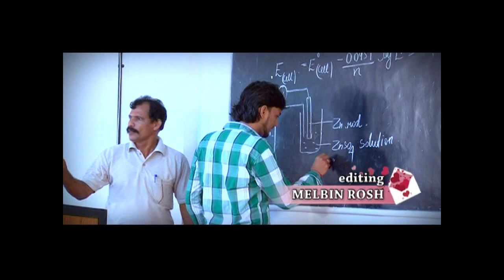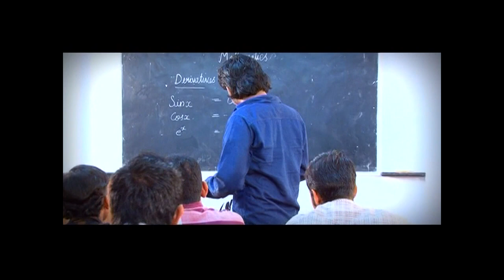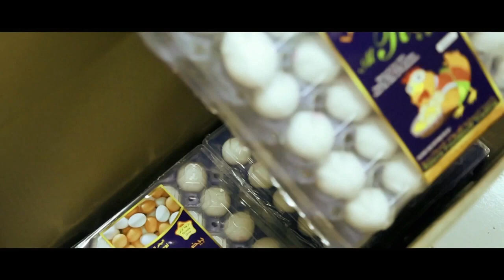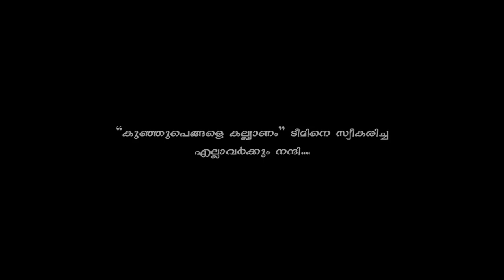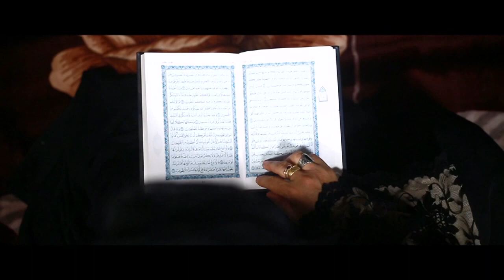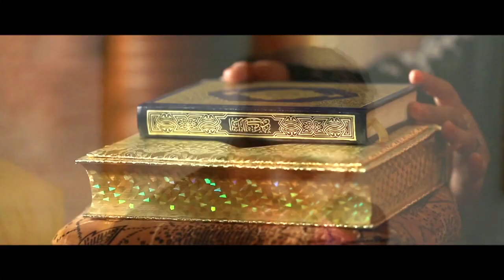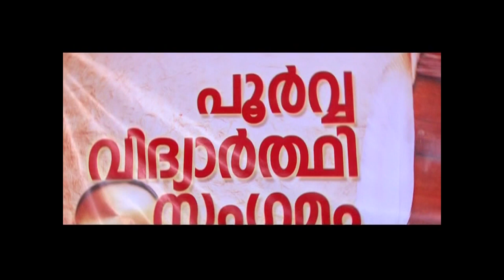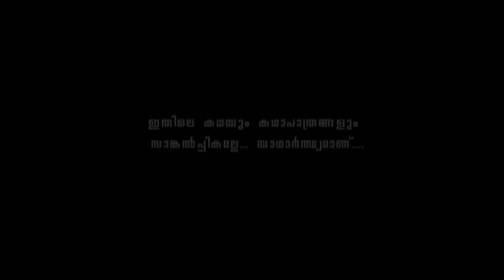സൂപ്പർ ഡൂപ്പർ മാപ്പിളപ്പാട്ട് | Thanseer Koothuparamba New Nonstop Mappila Songs Mappilapattukal